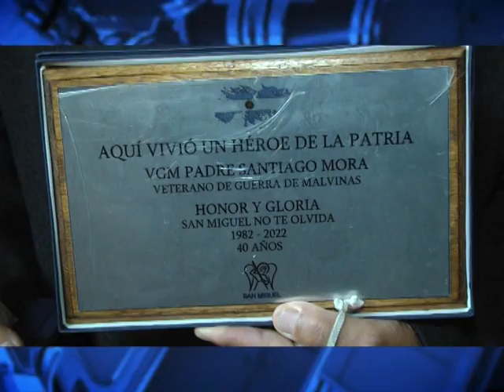SAN MIGUEL - HÉROES DE LA PATRIA - EMOTIVO HOMENAJE A LOS VETERANOS DE LA GUERRA DE MALVINAS EN 1982